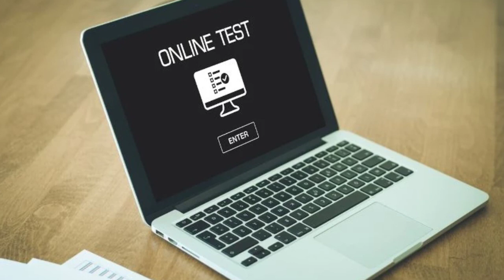CBSE term 2nd online hogi new update || Class 9 and 11 exam online ya offline kaise honge